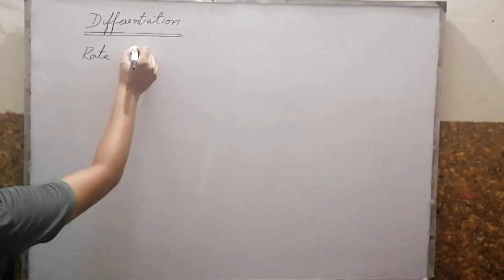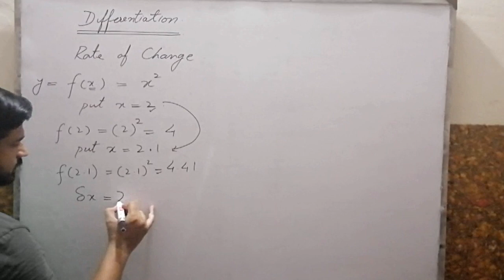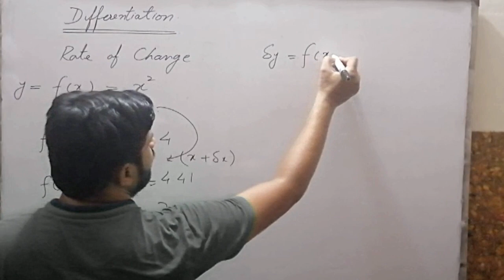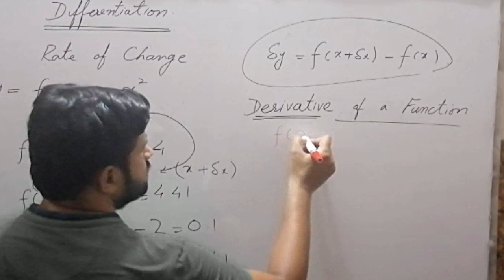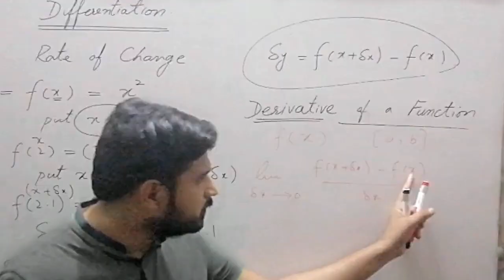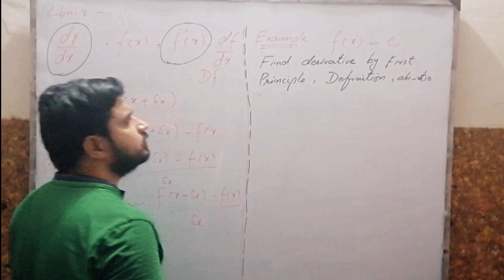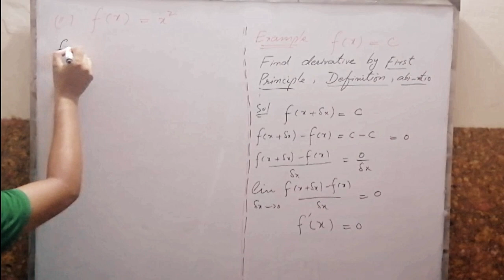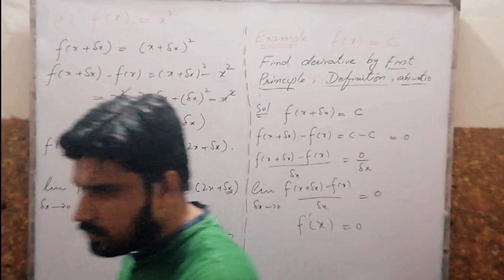2nd year math ch 2 ex 2.12nd year, Ch 02 Concept of Derivative